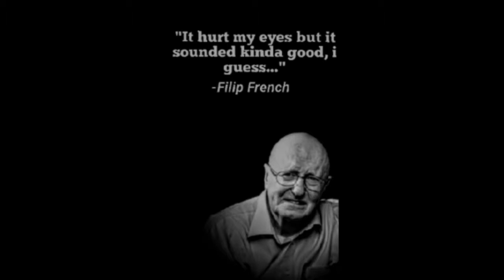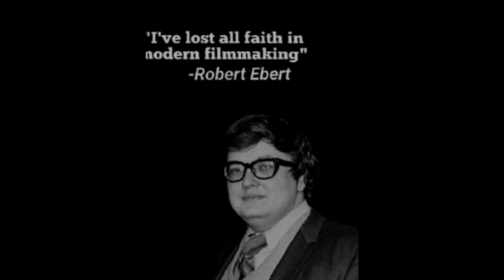The Bitter Half Of Me: the story of Cache Fitzgerald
Trailer for a movie that might come out starring Cache Fitzgerald.